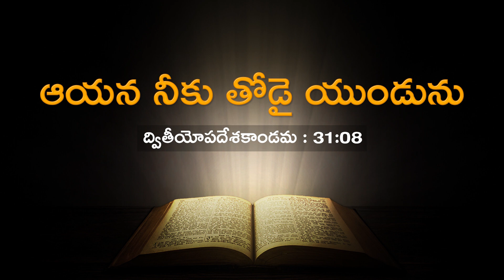Daily Promise || Today’s Promise || Today Gods Promise || By Prabhu Anudina Vagdhanamu